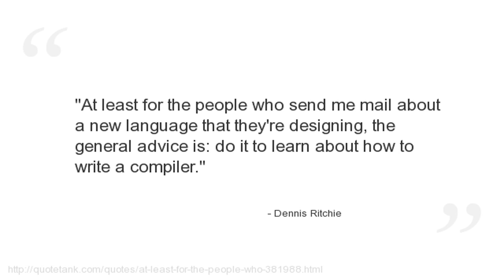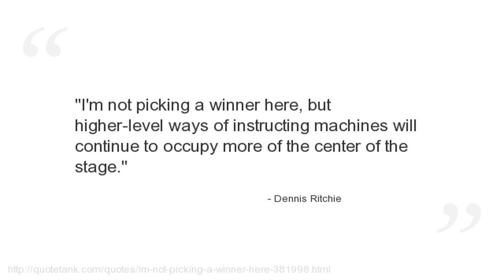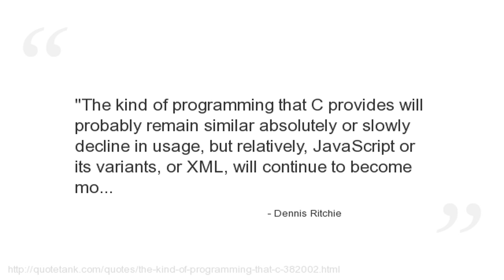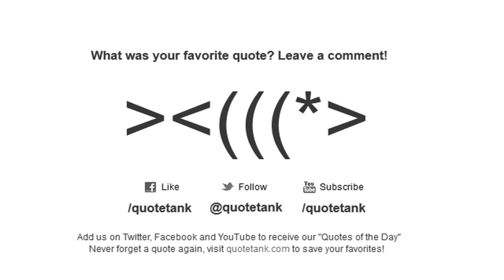Dennis Ritchie Quotes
Who is Dennis Ritchie?
An American computer scientist notable for developing C and for having influence on other programming languages, as well as operating systems such as Multics and Unix.